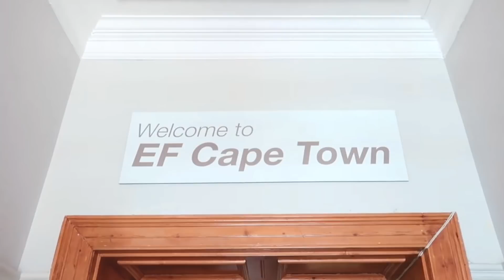ON VIT NOS BEST LIVES À DUBAÏ ft. Cindy Cournoyer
UNE SEMAINE DE RÊVE AVEC EF DUBAÏ. Let me know votre partie pref du Vlog! BEAUCOUP D'AMOUR POUR VOUS LES COCOS xxxxxx

BEAUCOUP D'AMOUR POUR VOUS LES COCOS XXXX

MONTÉ, FILMÉ & RÉALISÉ PAR: Lucie Rhéaume

ÉQUIPEMENT
Caméra: Sony Alpha 6400
Drone: DJI Mavic Pro
Trépied: Joby Gorilla Pod
Logiciel: Final Cut Pro X
Ring Light: Neewer